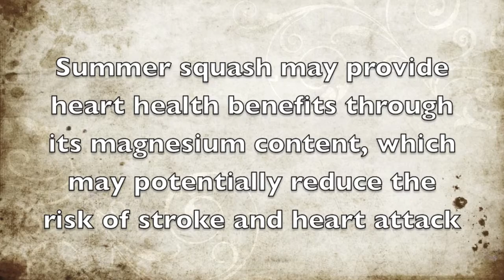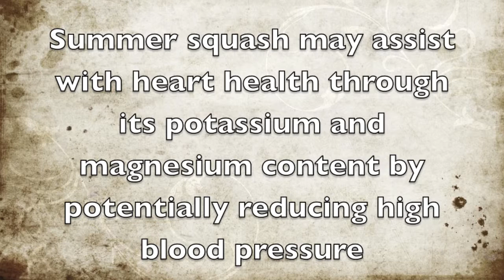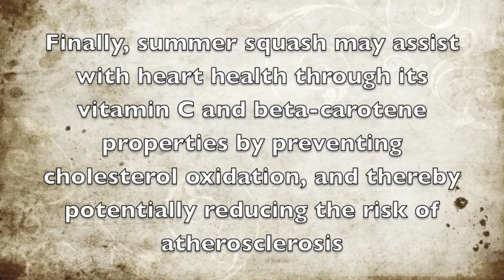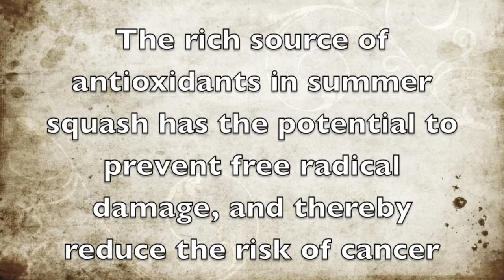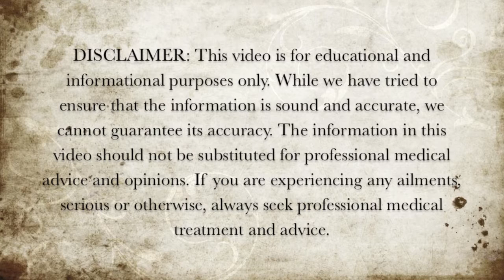Health Benefits of Summer Squash - Superfoods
Here are some of the health benefits of summer squash.